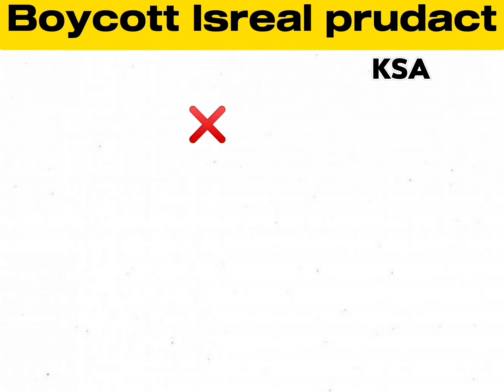BOYCOTT ISRAEL USE 🇸🇦 KSA PRUDACT